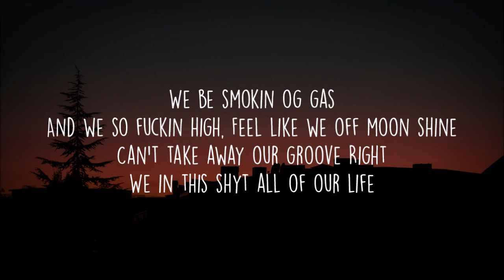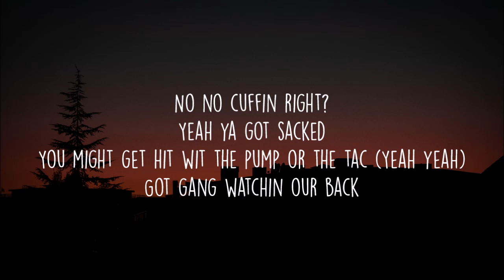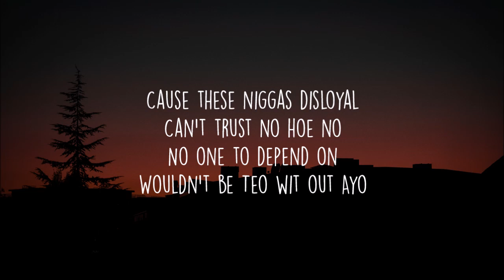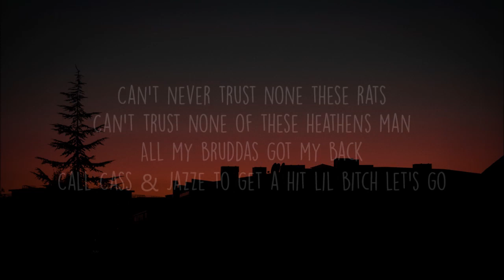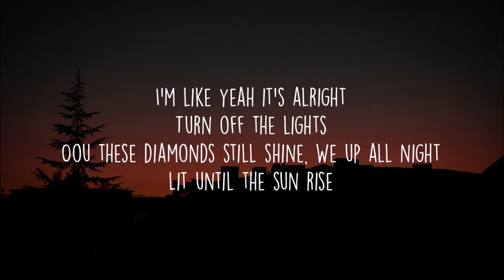Ayo and Teo - SUNRISE (Official lyrics video)